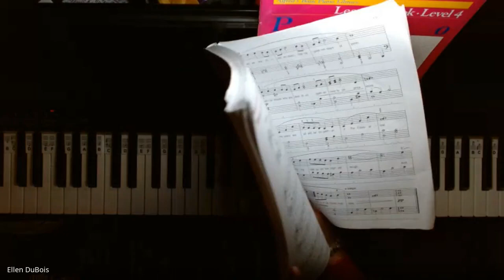Have Yourself A Merry Little Christmas, Alfred's Adult All In One Level One